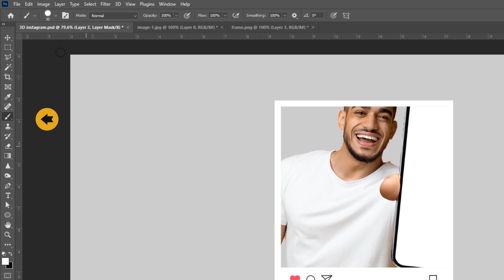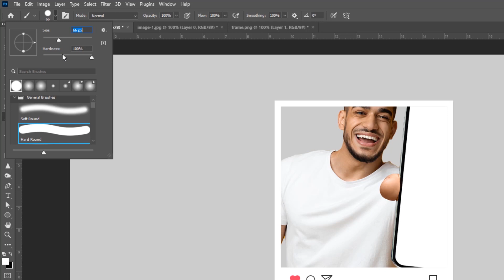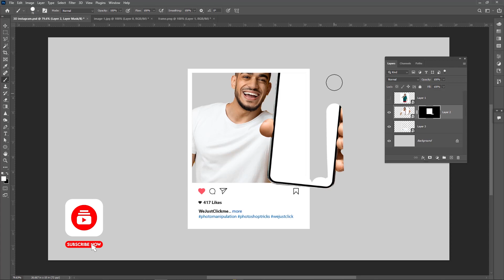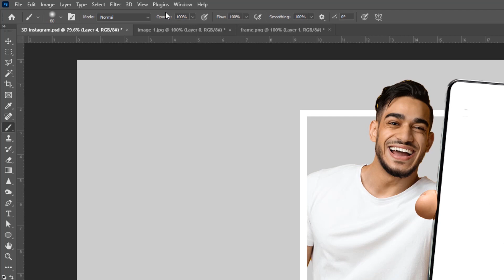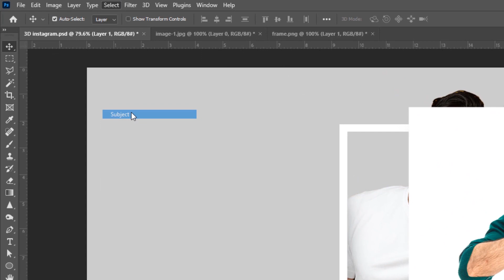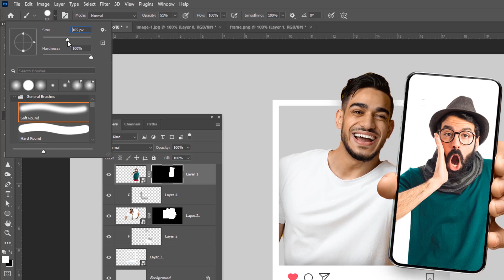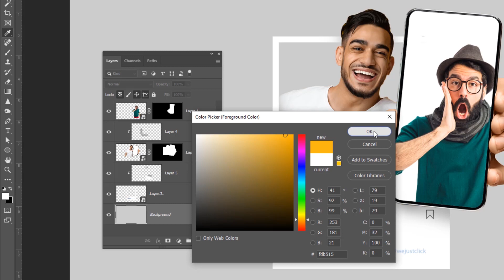Instagram 3D Photo Frame in Photoshop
In this Tutorial I will show you how to Create this 3D Instagram Pop Effect in | Adobe photoshop.

TOOLS & SERVICES I USE:
✅   Adobe Photoshop | Adobe Illustrator | Adobe Premiere Pro